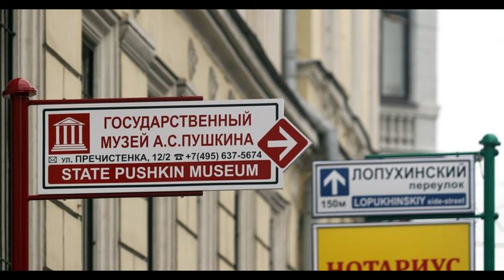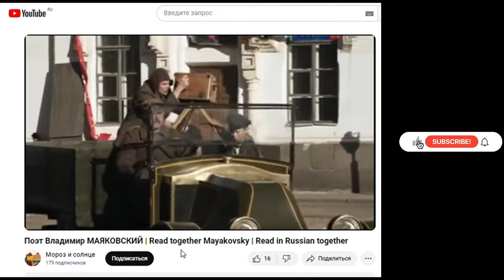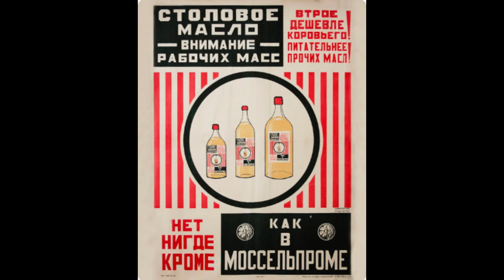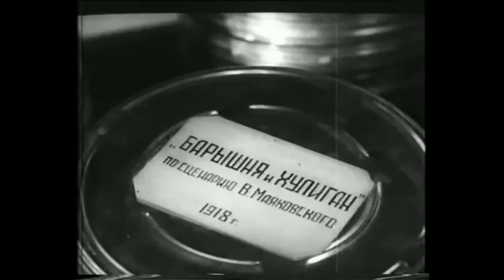#1 Москва. Метро. Маяковский | Listening Russian A1 - A2 | Russian for beginners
Это канал "Мороз и солнце". Здесь мы читаем и комментируем русскую литературу для тех, кто изучает русский язык.

В этом видео мы поговорим о московском метро, о его линиях и станциях. Остановимся на станции "Маяковская" и ответим на 2 вопроса: кто такой Маяковский и что посмотреть на этой станции в Москве.

0:00:00 - Московское метро
0:01:11 - Станция "Маяковская"
0:01:28 - Маяковский: поэт
0:02:28 - Маяковский: художник
0:03:05 - Маяковский: актёр
0:03:51 - Что посмотреть на станции "Маяковская"?

По желанию вы можете включить субтитры.